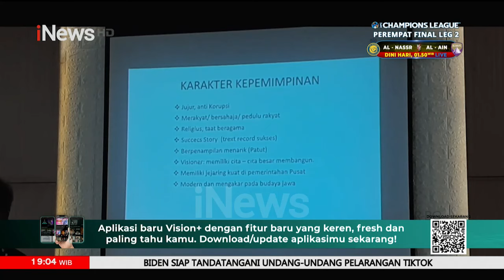Kaesang Pangarep Masuk Bursa Calon Wali Kota Solo - iNews Room 11/03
Nama putra bungsu Presiden Joko Widodo (Jokowi) Kaesang Pangarep masuk dalam bursa calon Wali Kota Solo di Pilkada Solo 2024 dalam riset yang dilakukan Solo Raya Populi. Nama ketum PSI itu masuk lantaran dinilai mempunyai kedekatan dengan pemerintah pusat.